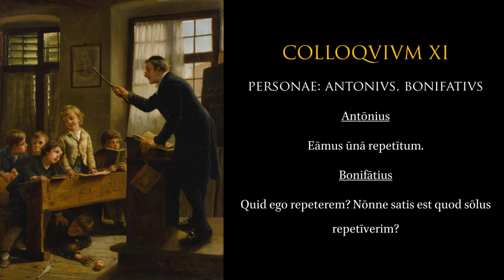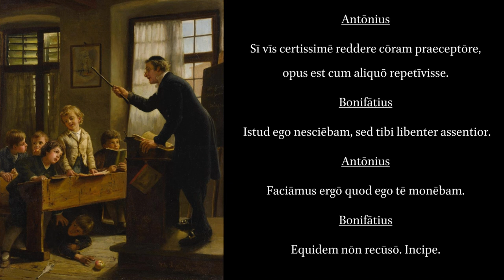Colloquia Scholastica I.11.